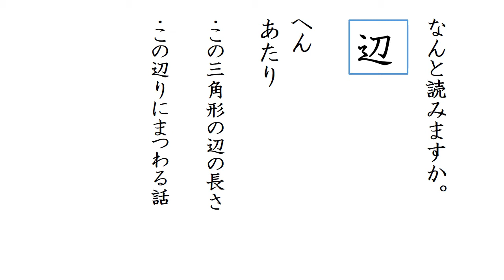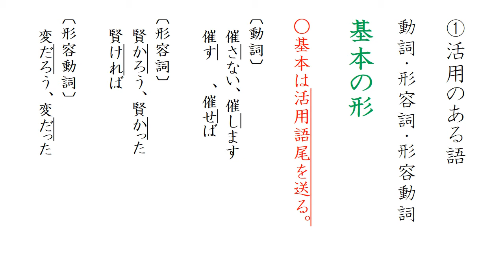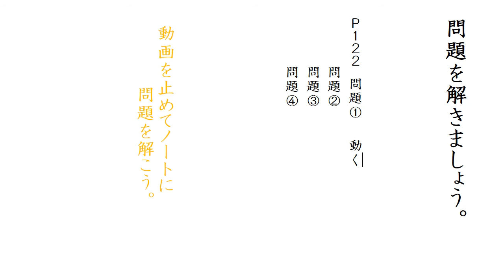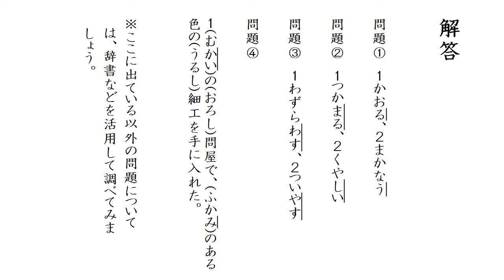中３国語（東京書籍）送り仮名